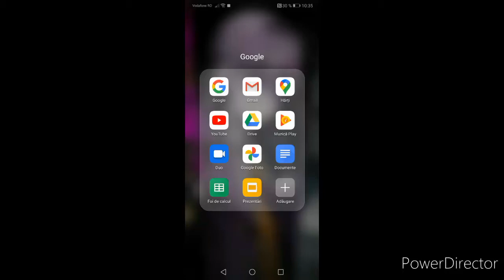Thank you guys a lot for 200 subscribers!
I will be doing a special video for this on 29th of July when my birthday is. I never thought I would come this far so I just wanted to say... Thank you! ❤️❤️💯💯💯💞💞💞